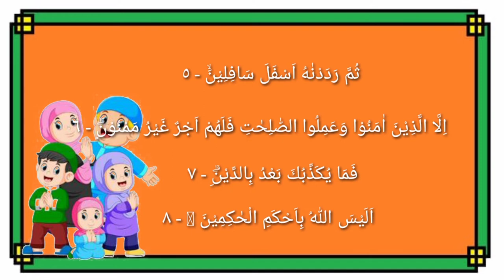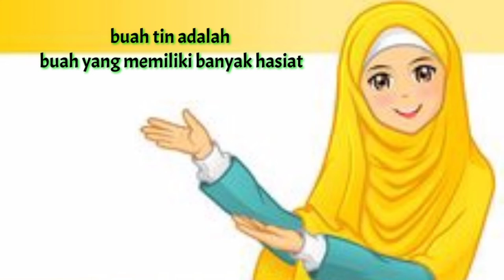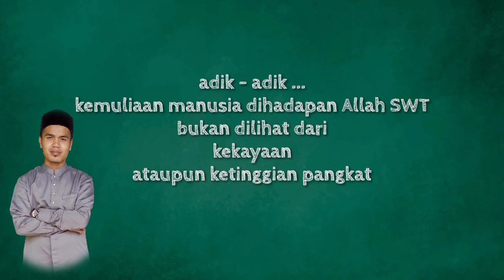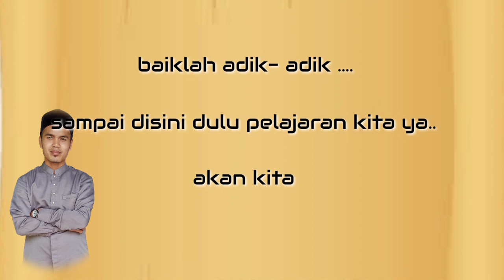PAI KLS 5 SD SURAT AT-TIIN BAG 1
Assalamualaikum wr.wb
.Buku PAI KLS 5 BAB 1 tentang surat at-tin kurikulum 2013, permendikbud No. 37 Tahun 2018. modul pengayaan.
pada videeo ini membahas poin penting pada hal 3 secara singakat agar lebih mudah di fahami siswa dan siswi baik SD maupun MI..
bahasan
1. membaca surat at-tin denga baik dan benar sesuai dengan kaidah ilmu tajwid
2. pengertian surat at-tin,
3. manfaat buah tin dan buah zaitun
4. makna yang terkandung dalam surat at-tin
selesai.
untuk pembahasan berikutnya akan kami buatkan video yang akan datang,,, silahka berikan masukan dan kritik bila materi yang kami sampaikan belum dapat dipahami dengan baik sehingga kami dapat memperbaiki video kami pada pembahasan selanjutnya.
wassalamualaikum.